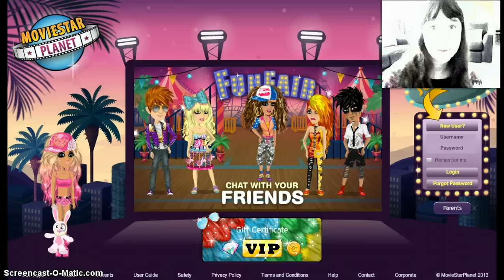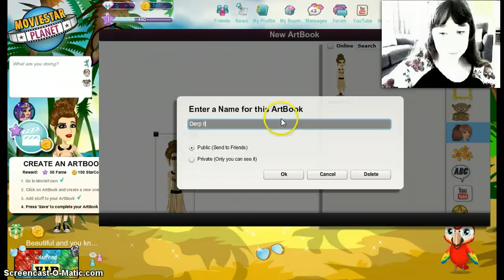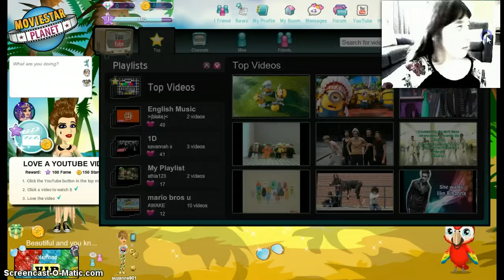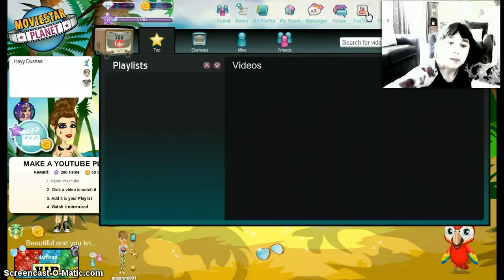Moviestarplanet Playthrough Ep.1